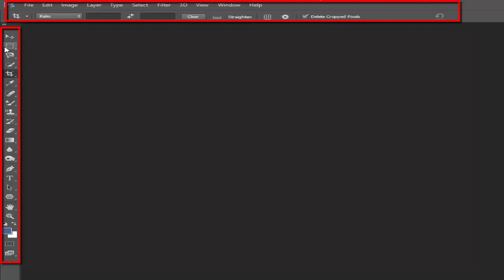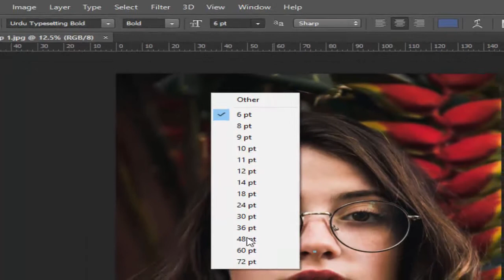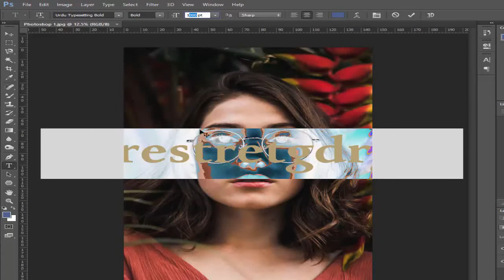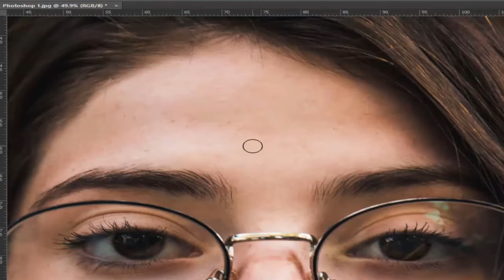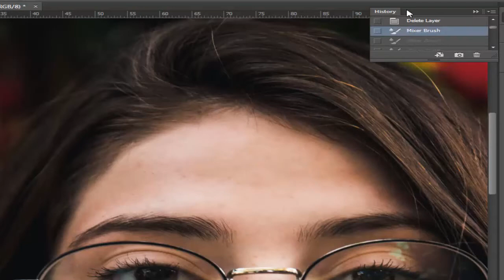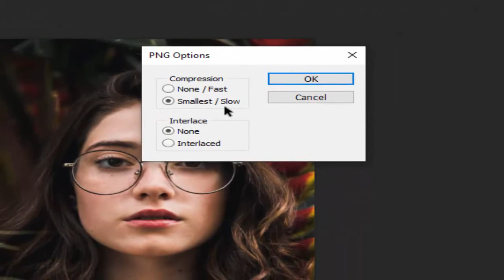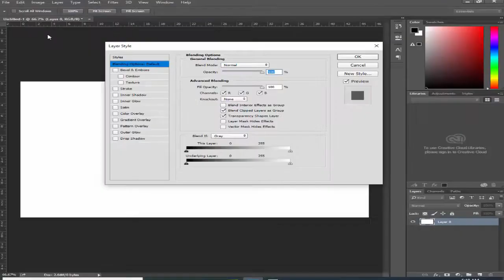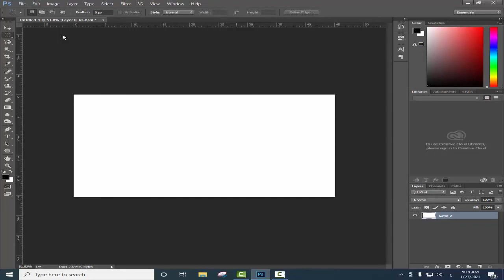مقدمه في برنامج الفوتوشوب ومعرفه اساسيات البرنامج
اتمني منكم استقبال كل جديد ع الجروب حلقه تحميل البنامج

لينك الكورس